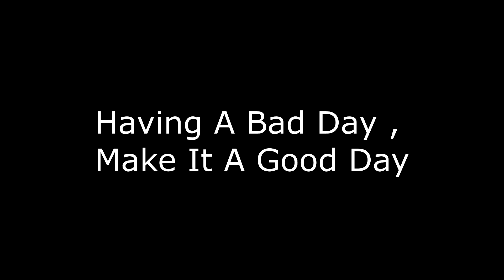Having A Bad Day, Make It A Good Day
Author - Motivational Speaker Eric EK King